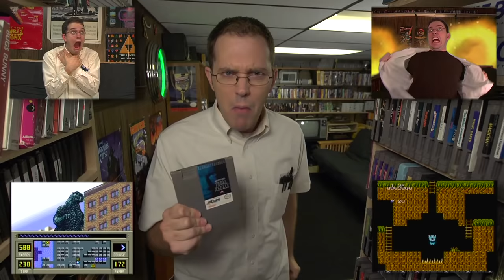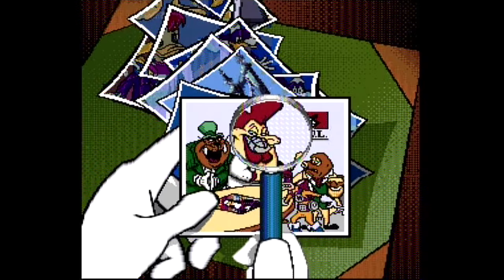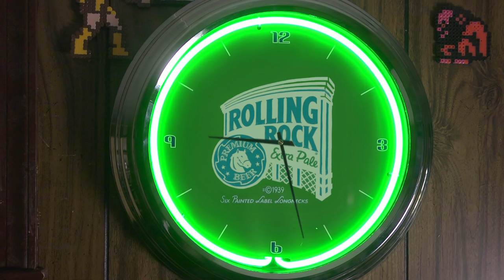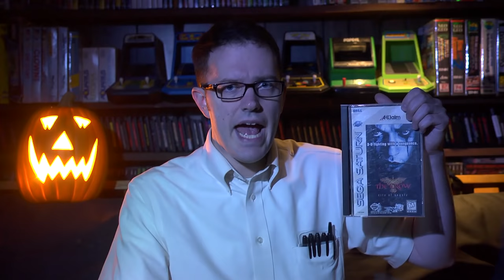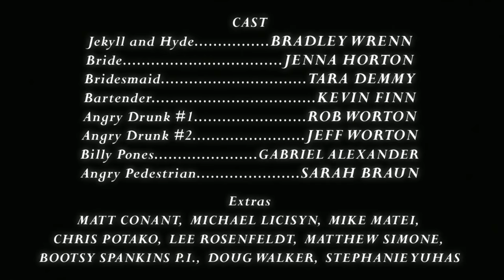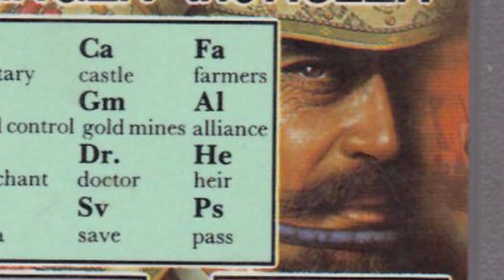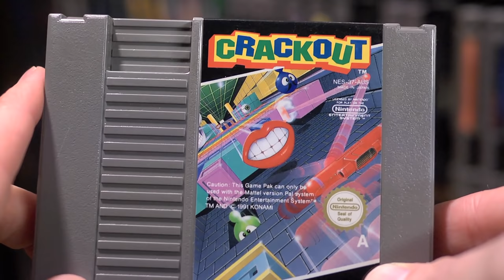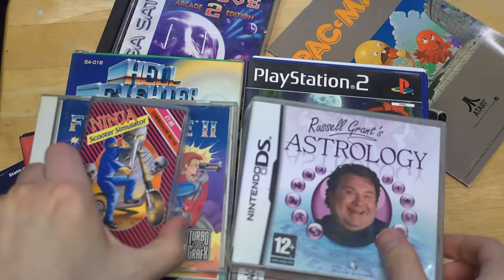Angry Video Game Nerd - Season 9 (AVGN Full Season Nine)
This is the entire ninth season of the Angry Video Game Nerd compiled into one single video for your viewing convenience!  Here's the AVGN Season 9 episode list:

HongKong 1997 – 0:00
Darkwing Duck – 12:30
Seamen – 25:04
Video Games !! – Board James with AVGN – 42:06
The Crow – 52:55
Dr. Jekyll and MrHyde The Game The Movie – 1:02:38
Mortal Kombat Mythologies Sub Zero – 1:06:35
Bad Game Cover Art - 1:16:38